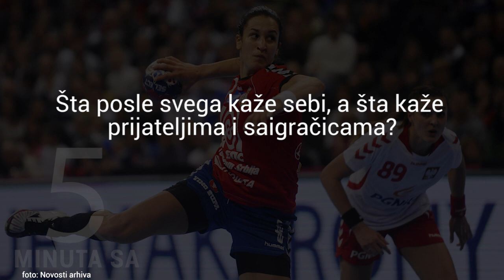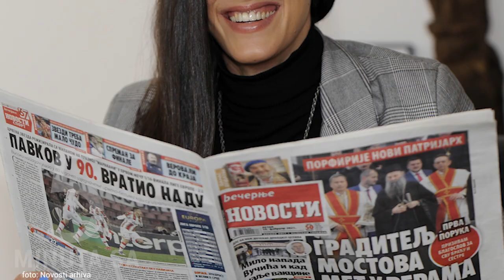ANDREA LEKIĆ O NEPRESUŠNOJ MOTIVACIJI I OPORAVKU POSLE POVREDE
U novoj epizodi "5 minuta sa..." na jutjub kanalu Novosti donosimo priču sa Andreom Lekić. Proslavljena srpska rukometašica Andrea Lekić otvoreno govori o oporavku posle povrede, o zlim jezicima, o nepresušnoj motivaciji, snovima o odlasku na Olimpjiske igre, ali i šta bi poručila onima koji su se našli u sličnoj situaciji...